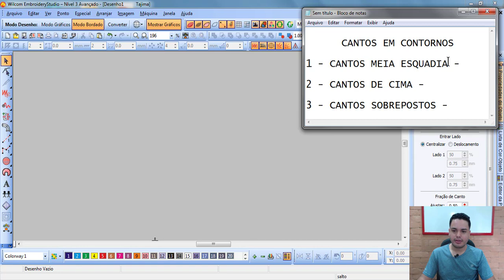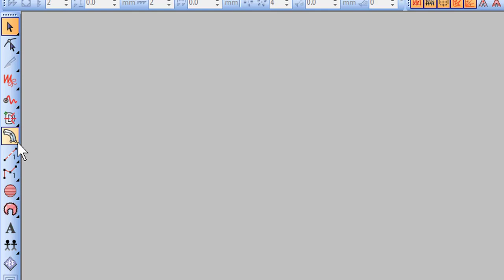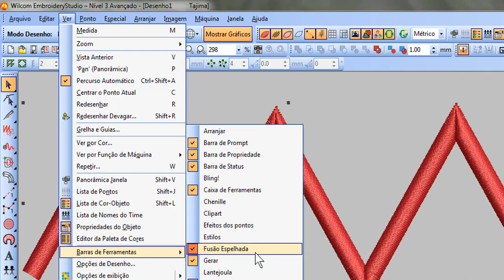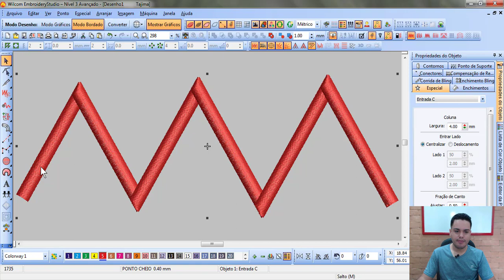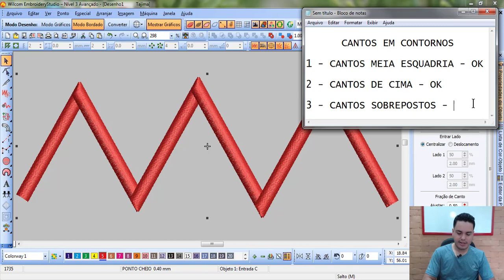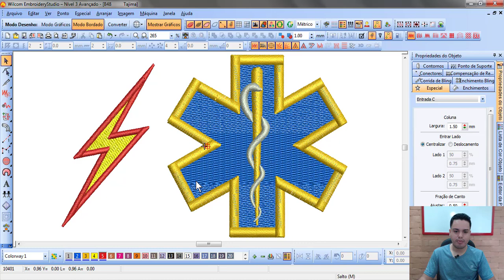CANTOS PERSONALIZADOS DE CONTORNOS NO WILCOM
Aprenda personalizar os cantos dos contornos pelo wilcom, fazendo isso seus bordados ficaram com mais qualidade.
São  opções de contornos personalizados que o wilcom te dá para colocar na sua matriz, aprenda trabalhar com os 3 e veja qual ficará melhor nas suas matrizes de bordados eletrônicos.